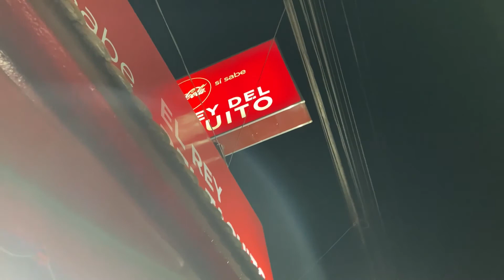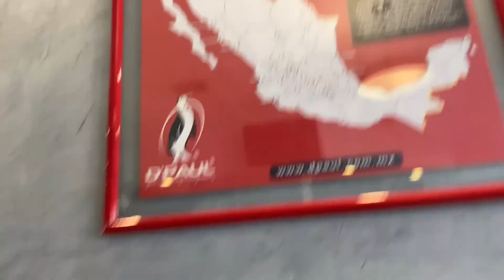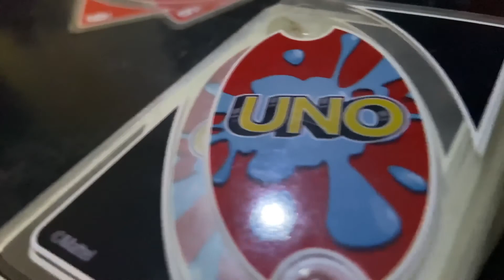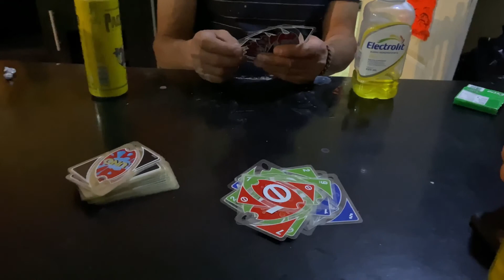El vlog de las niñas 👧🏻||RodríguezTime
Música